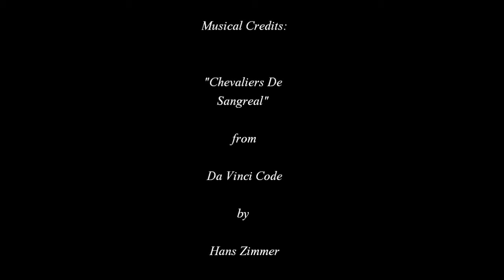Ray Lewis Retires from The Ravens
The Retirement Party for Ray Lewis goes all the way to New Orleans - Memorable Highlights of the Baltimore Raven's Ray Lewis

I own no rights to video footage or music used.